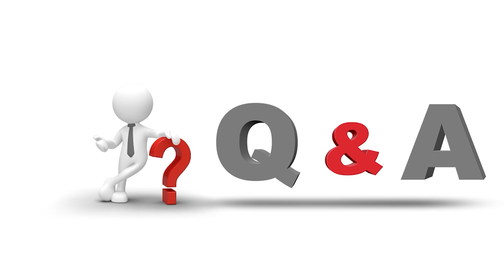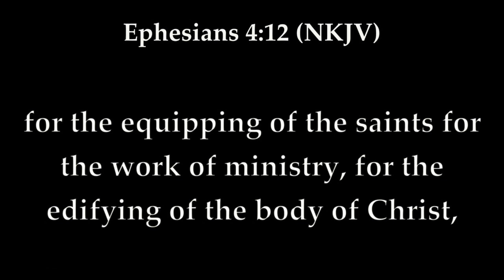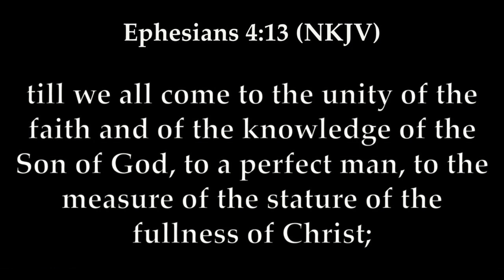Gifts or Titles